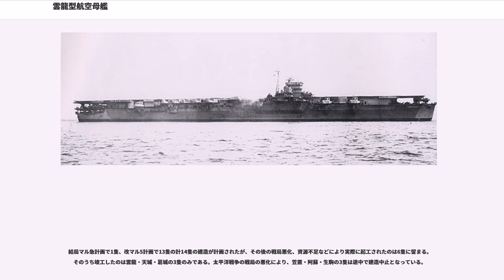雲龍型航空母艦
雲龍型航空母艦（うんりゅうがたこうくうぼかん）は、日本海軍の中型航空母艦。

雲龍型は先に建造された飛龍の図面を流用し部分的な改正を加えたものである。主な改正点は艦橋位置の変更、エレベーターを2基とし大型化、舵を変更、対空兵装増強、その他対米戦の戦訓を反映した設備の増強であった。
船体形状は「飛龍」の線図をほぼそのままである。構造も船体、飛行甲板共に「飛龍」と同じであり、寸法の変更も無い。ただし「飛龍」が装備した半平行舵は小舵角での旋回半径が大きく、「蒼龍」の装備した並列2枚釣合舵に戻された。

艦橋の位置は改装後の「赤城」の左舷中央配置が問題となったため、雲龍型では蒼龍と同じ右舷前部に戻されている。形状は「飛龍」の艦橋に近いが、1層減らされ、蒼龍と同じ3層4甲板となった一方、トップは九四式高射装置に代わり21号電探を装備、高射装置を舷側に移したほか、機銃、防弾板の装着、前方に方位測定室、後方に缶室通風路などが設けられるなど、全体的に大型化、複雑化している。

飛行甲板寸法は飛龍と全く同じ、航空機用エレベーターは中央エレベータが廃止されて3基から2基に減少すると共に、大型化した新型機に対応するため前部が14x14メートル、後部は14x13.6メートルへ拡大され、昇降スピードもアップされた。格納庫は上下2段、ミッドウェー海戦の戦訓対策で泡沫式消火装置が壁面に設置された。
着艦制動装置は計画では呉式9基9索であったが、空廠式4基12索に変更され、新型・大型の艦上攻撃機に対応するものとなっている。また滑走制止装置も従来のものを新型機用に改良した空廠式(三式10型)滑走制止装置を装備した。
ただ、雲龍型航空母艦は戦力として運用されたとしても、1945年以降の主力として計画されていた「烈風」や「流星」といった新型機は雲龍型の飛行甲板の全長・全幅では同時発艦機数に難があるという意見もある。

爆弾や魚雷は、信濃や大鳳で採用されたのと同じように飛行甲板まで揚弾される専用の揚弾筒が採用され、前部に昇降式大型、後部に同小型が設置された。魚雷は36本を搭載可能で、同時調整可能数は6本といわれる。

弾火薬庫の装甲については「雲龍」「天城」「笠置」は「飛龍」と同様に140mmから50mmNVNC鋼、砲弾に対する舷側装甲については「葛城」「阿蘇」ではその必要性が薄れたことより装甲厚が薄くされ100mmから75mmNVNC鋼とされている。また機関部舷側は甲鈑製造が間に合わず25mmDS鋼に2枚重ねで代用された。反面、魚雷の威力増大により水中防御の充実が図られた。「生駒」以降も甲鈑製造簡易化のために変更が行われた。

装甲に関しては上記のように個々の艦による違いや時期によっても違いがあり、何種類かの計画値が伝えられているので表にまとめて示す。

ミッドウェー海戦の戦訓として格納庫には「炭酸ガス式消火装置」に代わって、2%石鹸水と空気を混合して庫内を泡で覆う「泡沫式消火装置」が設置された。その他防御力の強化として吸気口の位置の改善、舵取室と舵取機械室の防御強化、格納庫の通風強化など、不燃対策として不燃性塗料の使用やリノリュームの廃止、可燃性の備品を撤去するなどが実行された。またガソリンタンクの周りをコンクリートで囲み漏洩防止を行った。

機関は翔鶴型や大鳳型(蒸気温度350度、圧力30kg/平方cm)、隼鷹型(蒸気温度420度、圧力40kg/平方cm)で使用された高温・高圧缶の採用が見送られ、飛龍と同じで、鈴谷型重巡洋艦と同一の機関を搭載、蒸気温度220度、圧力22kg/平方cmだった。最も出力152,000馬力、速力34ノットは空母として十分な値だった。ただ初期建造艦は資材入手に困難があり三菱長崎造船所で建造された「天城」「笠置」は巡洋艦伊吹型の機関(蒸気温度200度、圧力22kg/平方cm)を流用、呉海軍工廠建造の「葛城」「阿蘇」は駆逐艦の機関(蒸気温度350度、圧力30kg/平方cm)を転用した。このため「葛城」「阿蘇」は出力104,000馬力に低下し速力32ノットになった。駆逐艦2隻分の機関を搭載するとなるとタービン4基に対し缶(ボイラー)は6基で十分な力量があるが、空母の場合は速力の変更がたびたびあり、また急に高速力を発揮する必要もあるので、余力を持たせる為8基搭載になった。

煙突は「飛龍」とほぼ同じ下方排出である。後期建造艦は工事簡易化のために6角形とする計画だったようである。「笠置」は6角形煙突だったとする文献もあるが、竣工した3隻の他、「笠置」...